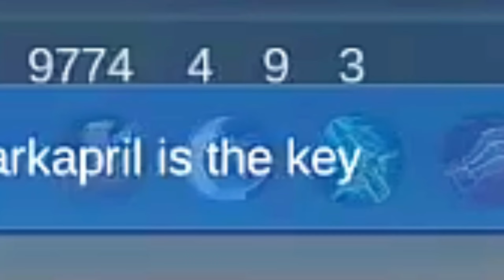HOW TO PLAY PAQUITO AGAINST ANNOYING LING - MOBILE LEGENDS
Paquito best build
Paquito best emblem
Paquito exp lane
Paquito jungle
Paquito freestyle
Paquito combo tutorial
Paquito one hit